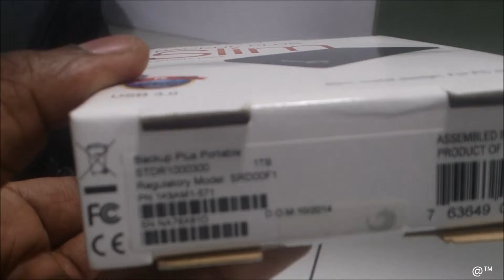Segate Backup Plus Slim External Hard Disk 1 TB Unboxing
The slimmest 1 GB external hard disk